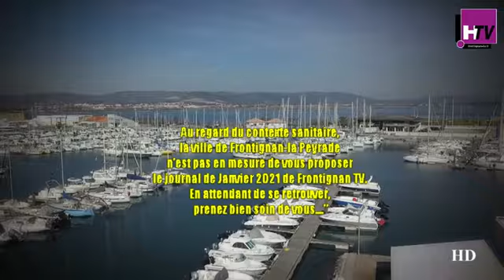frontignan tv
chaine du groupe htv message sde Saïd Ayad